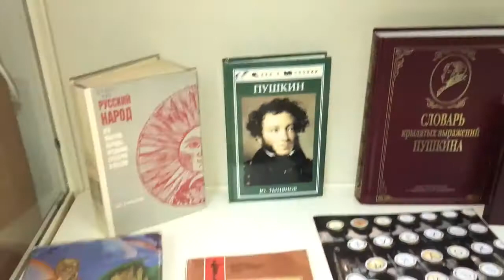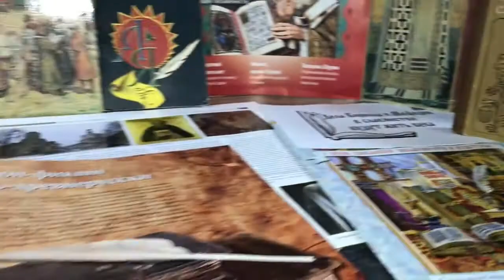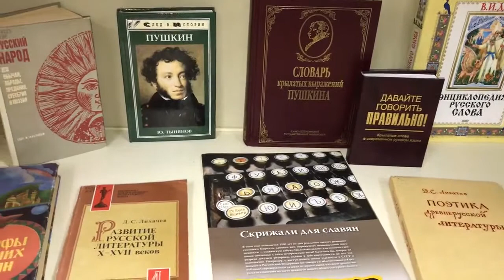Выставка «Слов русских золотая россыпь »